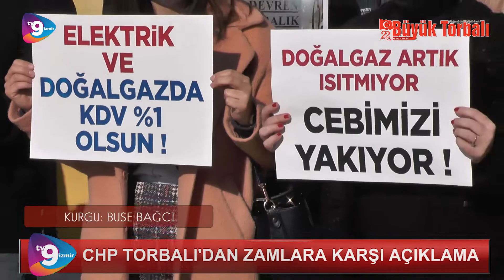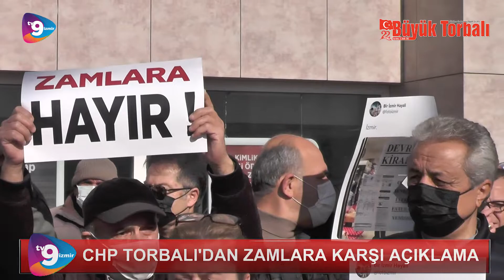CHP Torbalı'dan zamlara karşı açıklama